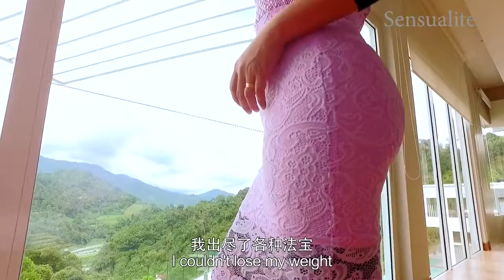Elken Sensualite Mona Liza